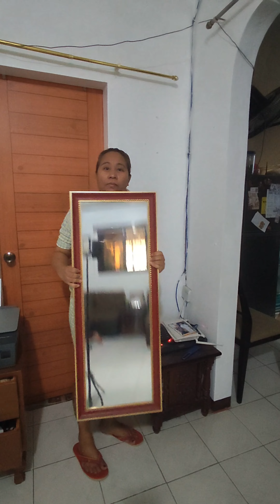Linis Serye ng Salas namin + Makeover gamit ang WallpaperGanap namin kahapon! Madaming Nagbago